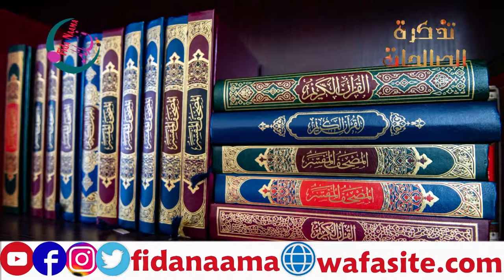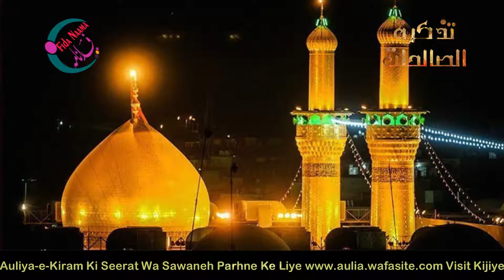Life Story Of Sayeda Zainab Bint e Ali | BiBi Zainab as Dacumentary In Urdu | Ep 15 | FidaNama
Seerat Zainab bint -E- Ali
Zainab Bint e Ali
THE KARBALA: Bibi Zainab Bint Ali
 Sister of Imam Hussain
Bibi Zainab Ka Khutba
 Zaynab bint Ali
 bazar e sham
Bazar E Kufa
Hazrat Zainab ka nikkah, parda ka hukam aur walima
Hazrat Abdullah Bin Jafar Tayyar
Husband of Zainab Bint Ali
Biography of Hazrat Zainab bint e Ali RA
 life story of hazrat zainab RA
Woman of Karbala Series
 Lady Zainab Bint E Ali
Hazrat Zainab Bint e Ali (R.A) ko Lanti Ibn e Zayad ne Kya Kha
The Birth Story Of Bibi Zainab Bint Ali as | BiBi Zainab as Dacumentary In Urdu | Wiladat Bbi Zainab
Hazrat Zainab Bint-e-Ali (AS) Ka Yazeed Sy Khitaab
Sayyadah Zaynab binte Ali Radiyallahu Anha
Subh e Noor (Syeda Zainab Bint e Ali ul Murtaza R.A)
 Youm e Wisal Hazrat Zainab bint Ali (RA)
Zainab Binte Ali RA ka Mazar Kahan hai
Yazeed Ke Darbar Main Bibi Zainab Ka Khutba | Zainab Binte Ali Islamic stories
 Yazeed Darbar

Copyright Declaimer